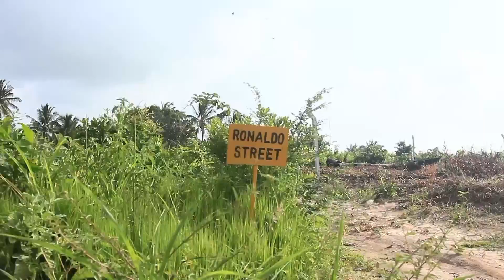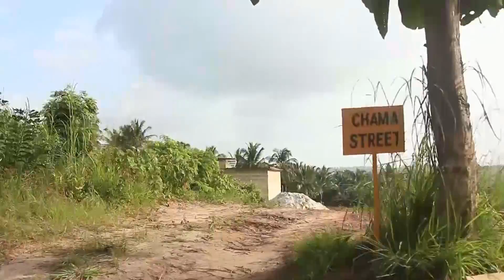QARY ALLY MMAHALA AT MASJID MTORO JIJINI DAR.